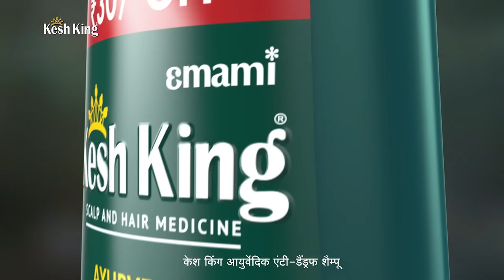Dandruff wali SnowfallKiChutti | Kesh King Ayurvedic Anti-Dandruff Shampoo | Hindi 30 sec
Looking for ways to do dandruff wali SnowfallKiChutti? Look no further, get your hands on Kesh King Ayurvedic Anti-Dandruff Shampoo!

Enriched with the goodness of 21 Rare Ayurvedic Herbs, Curd Active & Lemon and trusted by Ali Fazal, it clears up to 100% dandruff, reduces hair fall and soothes itchy scalp.

Toh ab karo dandruff wali SnowfallKiChutti and say goodbye to hair woes!